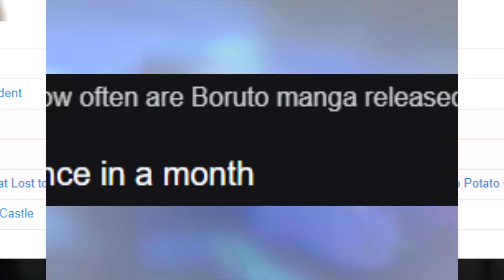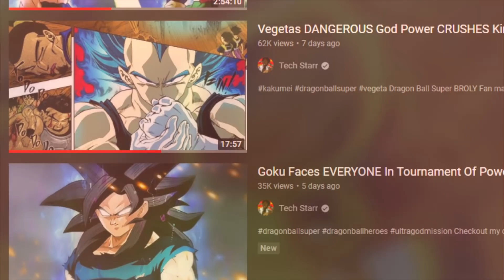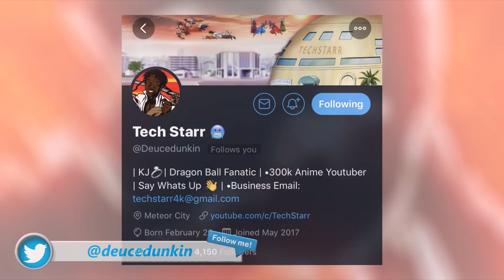Boruto's Karma Taken By Kawaki While Naruto Watches Him Die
Video Title: Boruto's Karma Taken Away By Kawaki While Naruto Watches Him Die